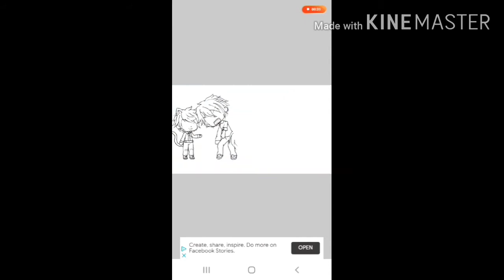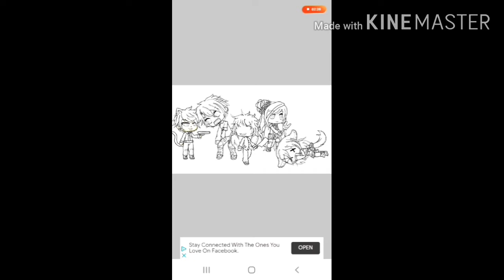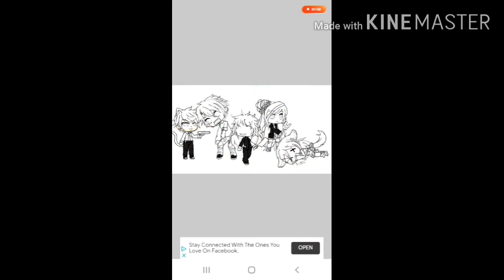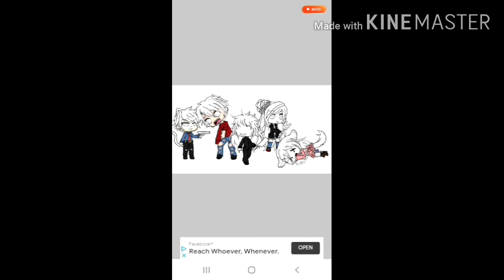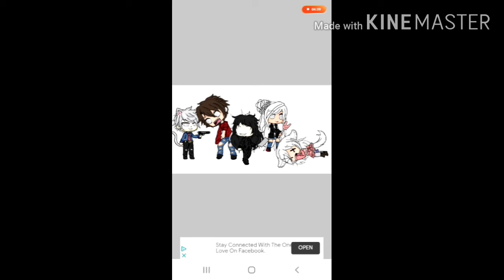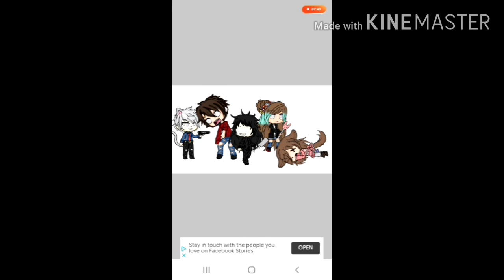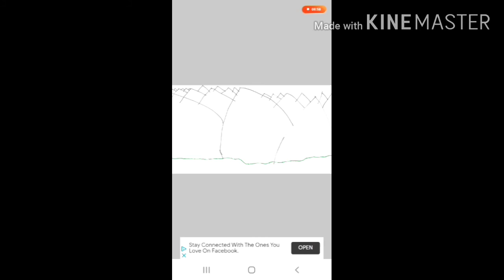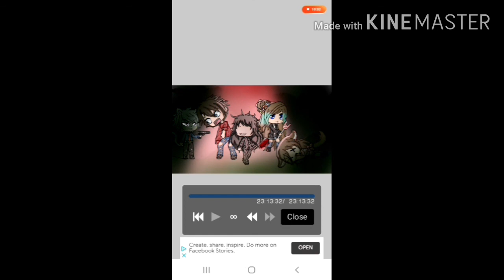Gacha commission | ep 3